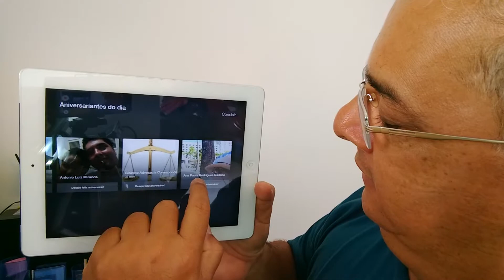Feliz Aniversário Filomeno Moraes